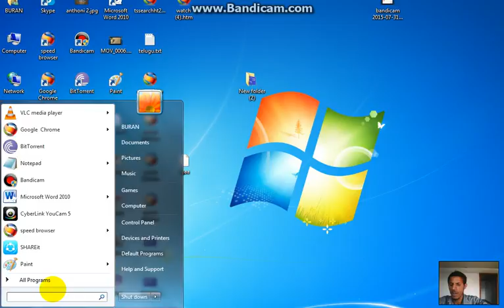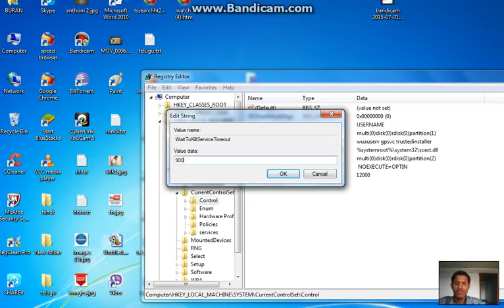How To Shutdown windows7 faster In Telugu